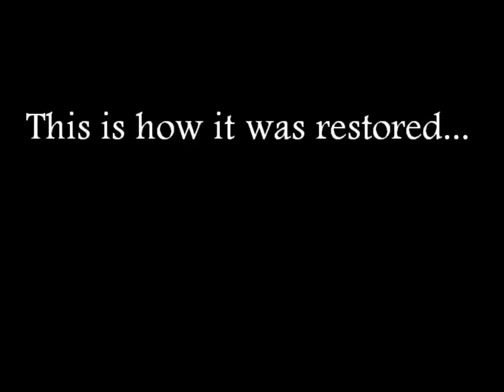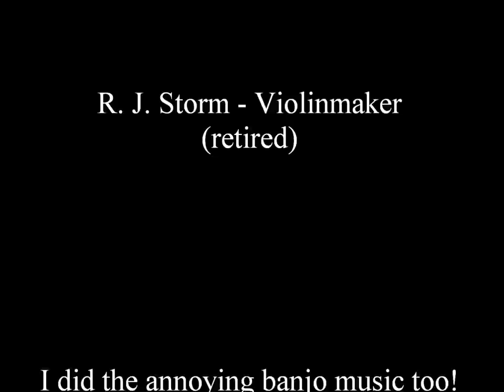Violin Scroll - Pegbox/ Cheek Restoration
A nice old German Stainer model violin that someone violated with the installation of geared machine heads.  Captions added along the way to help guide the path.